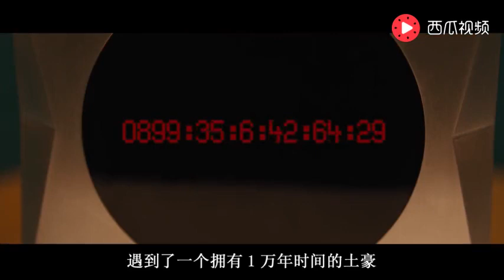未来人类一到25岁，生命开始“倒计时”，只有这样才能活命